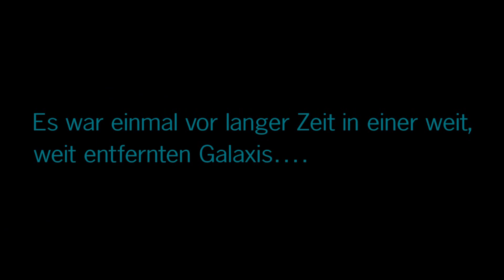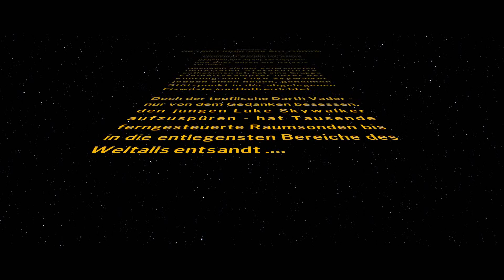Das Imperium schlägt zurück | Lego Star Wars The Skywalker Saga#19 | Dreadicuz